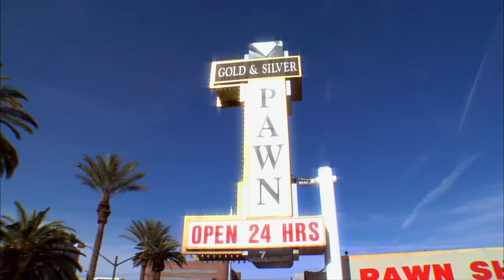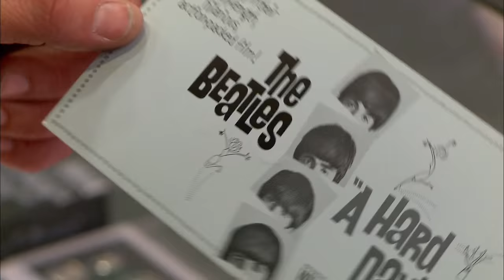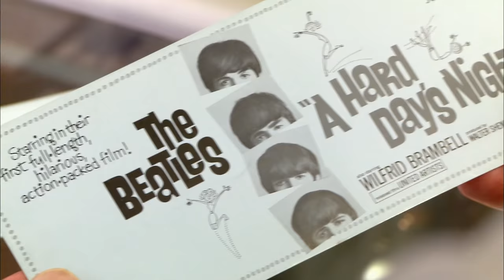Pawn Stars: Beatlemania Memorabilia | History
Check out some of the Beatles memorabilia that has come into Gold & Silver Pawn Shop over the years, including original "A Hard Day's Night" tickets, in this collection of scenes.

Pawn Stars
Season 12
Episode 40
G.I. Pawn